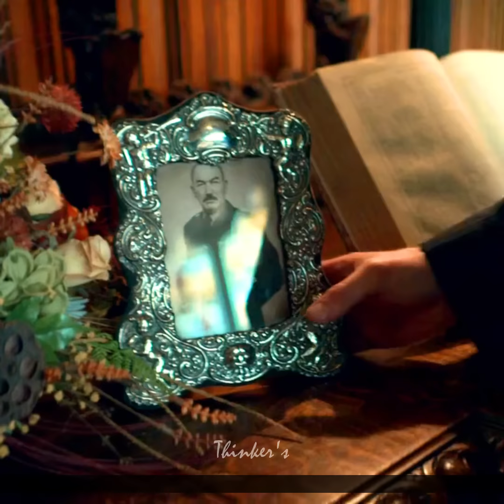A Man Like Me.. 𝕷𝖔𝖗𝖉 𝐒**𝐤𝐞𝐫𝐛𝐲 !!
59 sec shorts.
CREDITS :
Written by Steven Knight, Toby Finlay, Stephen Russell.
Executive producers: Caryn Mandabach, Greg Brenman, Steven Knight, Cillian Murphy, Jamie Glazebrook, Frith Tiplady.
Producer: Katie Swinden.

Peaky Blinders is a co-production between Caryn Mandabach Productions & Tiger Aspect, Screen Yorkshire, and BBC.

It features an ensemble cast led by Cillian Murphy, starring as Tommy Shelby, Helen McCrory as Elizabeth "Polly" Gray, Paul Anderson as Arthur Shelby, Sophie Rundle as Ada Shelby and Joe Cole as John Shelby, the gang's senior members. Sam Neill, Annabelle Wallis, Iddo Goldberg, Tom Hardy, Charlotte Riley, Finn Cole, Natasha O'Keeffe, Paddy Considine, Adrien Brody, Aidan Gillen, Anya Taylor-Joy, Sam Claflin, Amber Anderson, James Frecheville and Stephen Graham are also starring. It premiered on 12 September 2013, telecast on BBC Two until the fourth series (with repeats on BBC Four), then moved to BBC One for the fifth and sixth series.